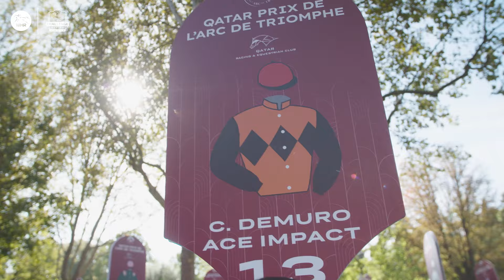The Countdown Is On For The 2023 Breeders' Cup World Championships - Rundown With Rosie Ep 4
We are three weeks away from this year's Breeders' Cup World Championships at Santa Anita! Are you ready?! 🇺🇸⛱

𝙁𝙧𝙚𝙣𝙘𝙝 𝘽𝙧𝙚𝙚𝙙𝙚𝙧𝙨' 𝘾𝙪𝙥 𝙒𝙞𝙣 𝘼𝙣𝙙 𝙔𝙤𝙪'𝙧𝙚 𝙄𝙣 𝙍𝙖𝙘𝙚𝙨:
Rosallion - Qatar Prix Jean-Luc Lagardere 01:03
Opera Singer - Qatar Prix Marcel Boussac 01:11
Blue Rose Cen - Prix de l'Opera Longines 01:23
Highfield Princess - Prix de l'Abbaye de Longchamp Longines 01:35
Ace Impact - Qatar Prix de l'Arc de Triomphe 01:54

𝙊𝙩𝙝𝙚𝙧 𝙍𝙖𝙘𝙚𝙨:
Ace Impact's Prix de l'Arc de Triomphe victory 02:19
Royalty dominated the Prix de l'Abbaye in Highfield Princess 4:43
Enable's historic Breeders' Cup Turf & Arc double 06:25

𝙆𝙚𝙚𝙣𝙚𝙡𝙖𝙣𝙙'𝙨 𝘽𝙧𝙚𝙚𝙙𝙚𝙧𝙨' 𝘾𝙪𝙥 𝘾𝙝𝙖𝙡𝙡𝙚𝙣𝙜𝙚 𝙀𝙭𝙩𝙧𝙖𝙫𝙖𝙜𝙖𝙣𝙯𝙖:
Buchu - Jessamine 09:30
Hoist the Gold - Stoll Keenon Ogden Phoenix 09:37
Candied - Darley Alcibiades 09:46
Yuugiri - Thoroughbred Club of America 09:59
Locked - Claiborne Breeders' Futurity 10:02
Up to the Mark - Coolmore Turf Mile 10:09
Idiomatic - Juddmonte Spinster 10:15
Can Group - Bourbon Stakes 10:21

𝙎𝙩𝙖𝙩𝙚𝙨𝙞𝙙𝙚 𝙍𝙤𝙪𝙣𝙙-𝙐𝙥:
Slow Down Andy - Awesome Again Stakes 10:46
Timberlake - The Champagne 11:09
Three Witches - Princess Rooney Invitational 11:17
Zozos - Ack Ack Stakes 11:25
Master of The Seas - Ricoh Woodbine Mile 11:31
Cody's Wish - The Vosburgh 11:39